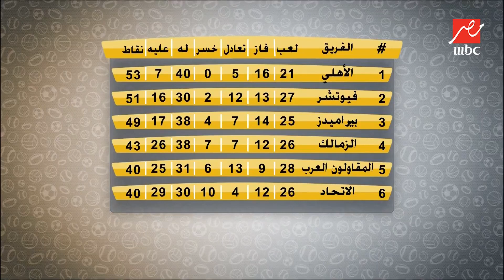مهيب عبد الهادي: لهذا السبب مشاركة الزمالك في الكونفدرالية هتبقى مفيدة ليه أكثر من دوري الأبطال